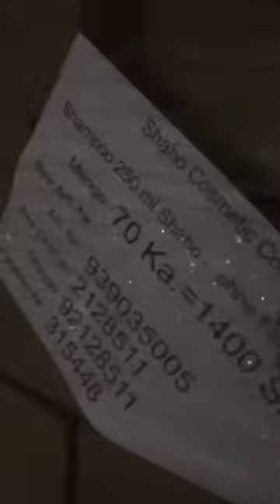ساتی گەیشتنی بەرهەمەکانی شاهۆ لە وڵاتی المانیا وە بۆ کوردستان